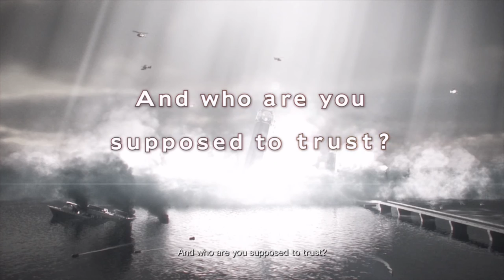Resident Evil Revelations 2 ~ Lets Play ~ Can We Survive This PLACE!!! /W Frost Cats Ep.1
Doing a Lets Play on Resident Evil with my friend.